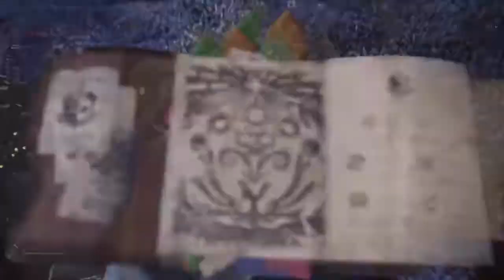[MHW] SOLO Tempered Kirin Heavy Bowgun 6'40"86